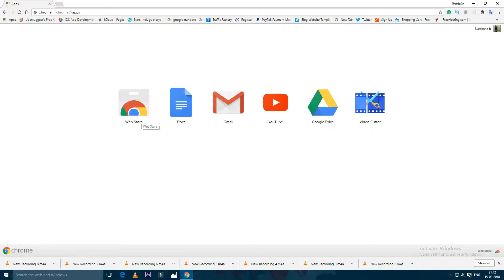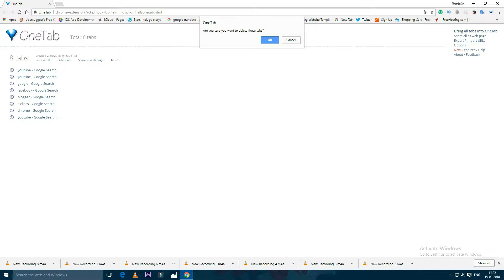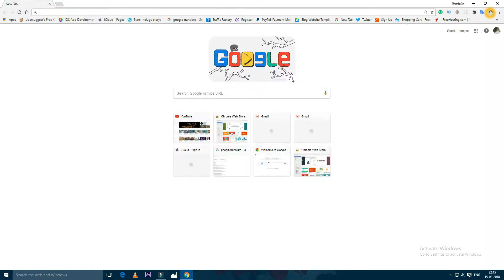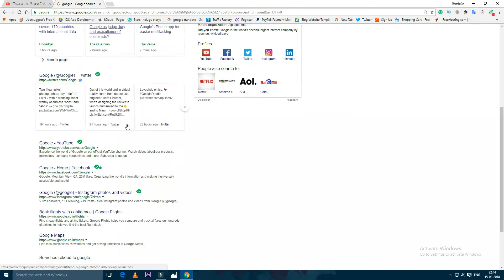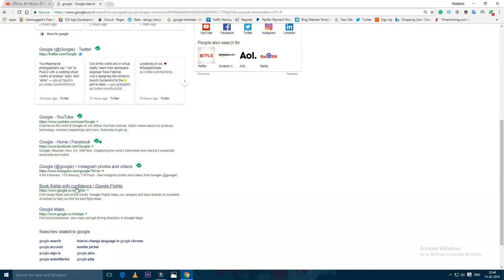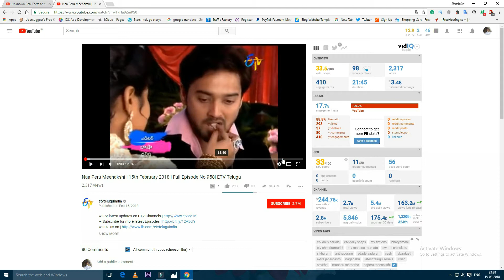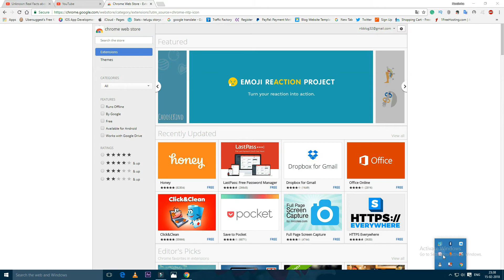Top 5 Best Chrome Extensions in 2018 ||Chrome Web Store - Extensions 2018 in Telugu || Narsimha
hi friends
 some extensions that top 5 Cool Chrome extensions for Privacy you install from the Chrome Web Store can make changes to your top 5 Best Chrome extensions to Enhance Your Security
Chrome settings to enhance your browsing experience and make using the extension easier.
In this video, I wanted to share with very useful extentions on google chorme , that have helped
on youtube videos ads blocking on youtube videos best tricks on youtube in this video more chorme apps and extentions

extensions  Links::

One tab

Speed test

Avast Online Security

Live Start Page

Adblock Plus